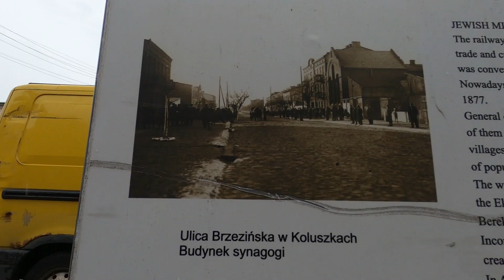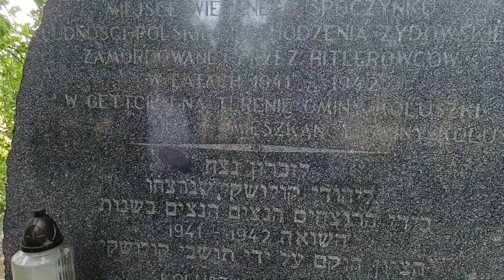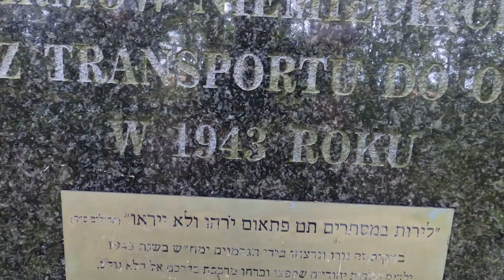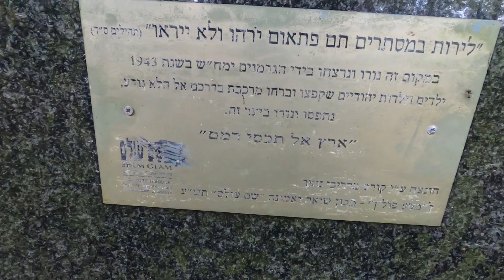Żydowski ślad Koluszek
Zbigniew Komorowski, autor świetnej książki Sztetl Koluszki, oprowadza nas po swoim mieście, opowiadając o miejscach i postaciach ważnych dla żydowskiego dziedzictwa Koluszek.

Poznajcie to znajdujące się w bliskiej odległości od Łodzi miasto, poznajcie jego historie, jego mieszkańców oraz miejsca pamięci.

Posłuchajcie opowieści Zbigniewa Komorowskiego, który na co dzień zajmuje się życiem społeczno-kulturalnym Koluszek, a z zamiłowania śledzi losy koluszkowskich Żydów (i ich historie).

Żydowski ślad Koluszek to kolejna produkcja wideo stworzona przez Stowarzyszenie Nowa Kultura i Edukacja w ramach corocznego Festiwalu Kultury Żydowskiej. W serii filmów "Żydowski ślad..." ukazujemy historie, miejsca i postaci związane z żydowskim dziedzictwem różnych miast w Polsce.

Zadanie publiczne pn. IV Festiwal Kultury Żydowskiej w Grodzisku Mazowieckim: Majse dofinansowane ze środków z budżetu Województwa Mazowieckiego.